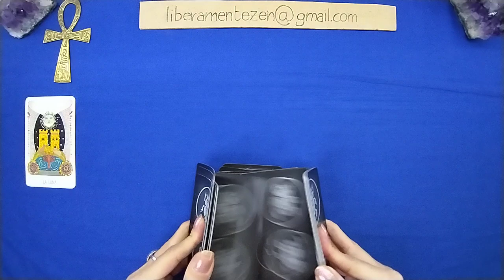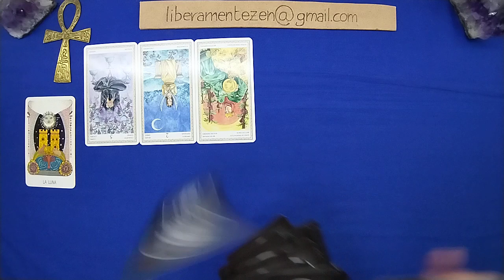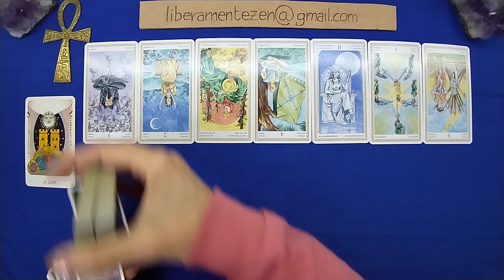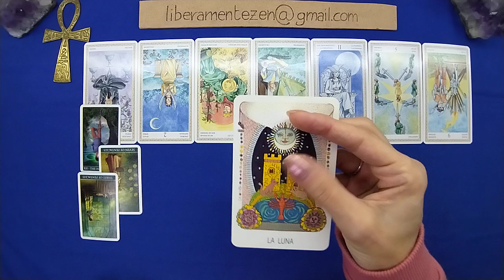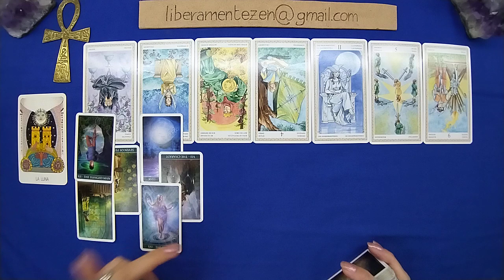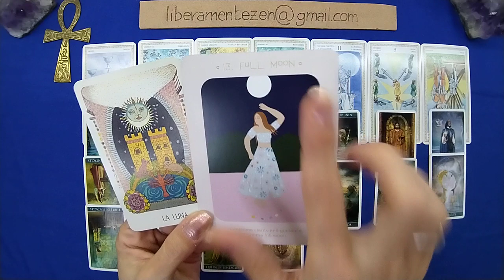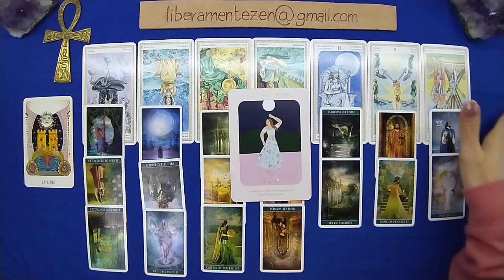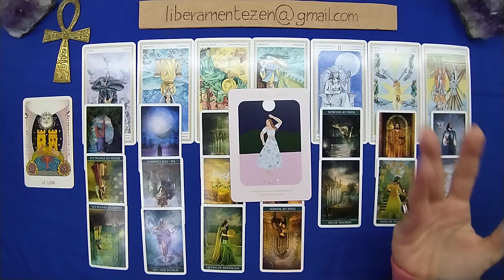GEMELLI 🔮 15-30 NOVEMBRE 2023